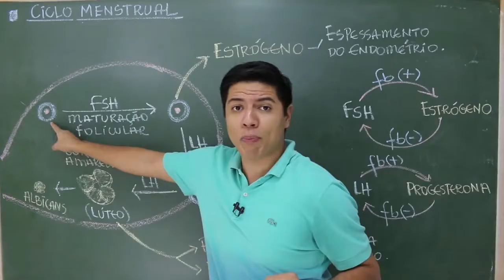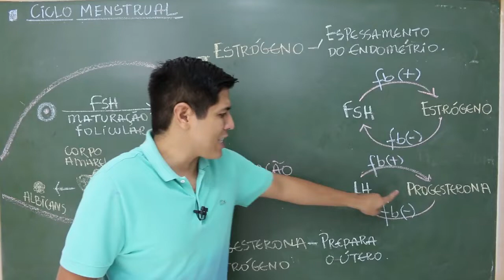CICLO MENSTRUAL E OVARIANO - RESUMO - Prof. Kennedy